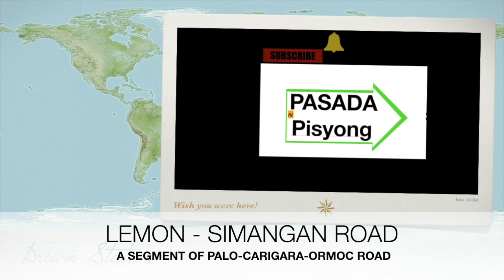LEMON - SIMANGAN ROAD: a segment of PALO-CARIGARA-ORMOC Road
uncut video from the junction of barangay Lemon ,Capoocan, Leyte up to Simangan, San Pablo, Ormoc City